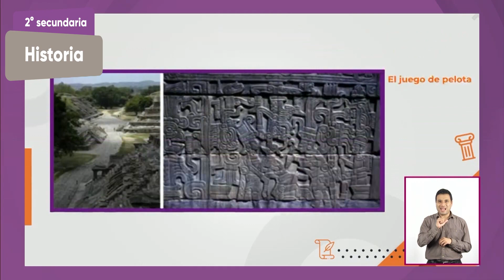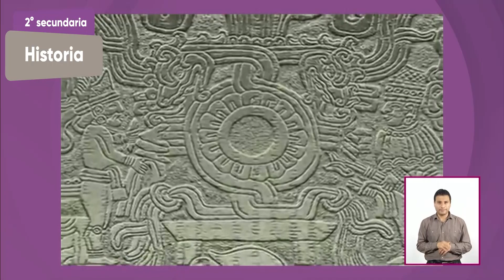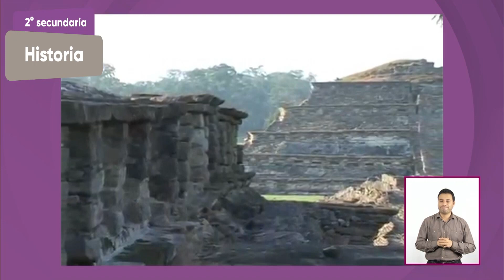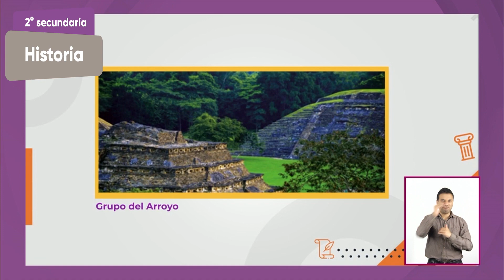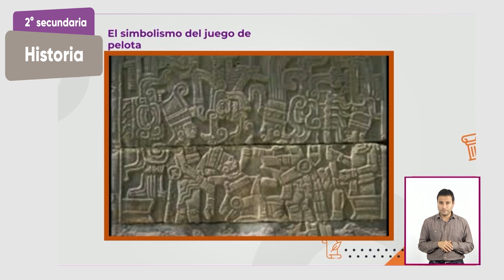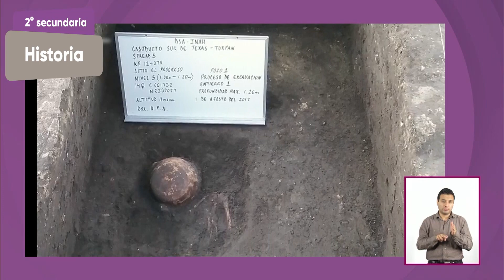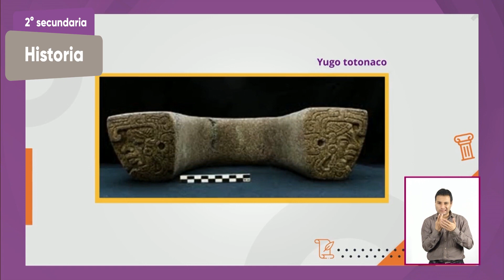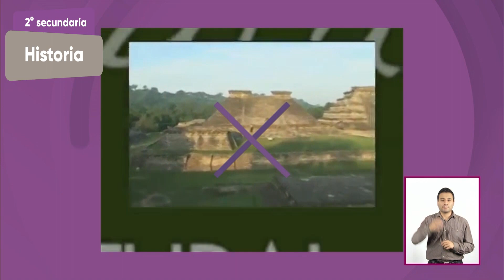2° Secundaria » Historia » El Tajín, capital de los totonacas